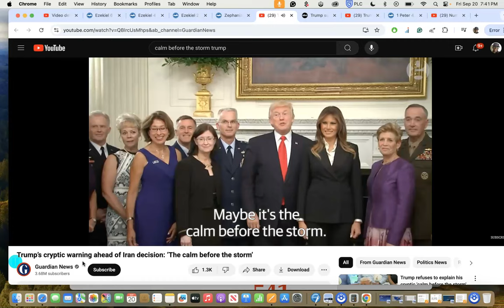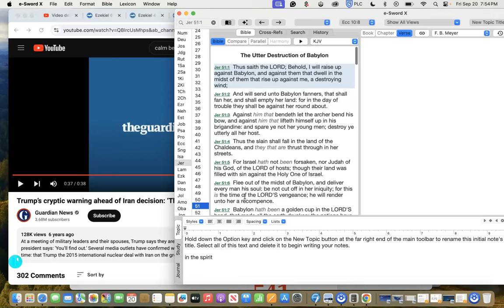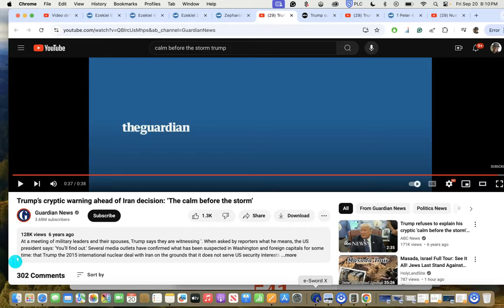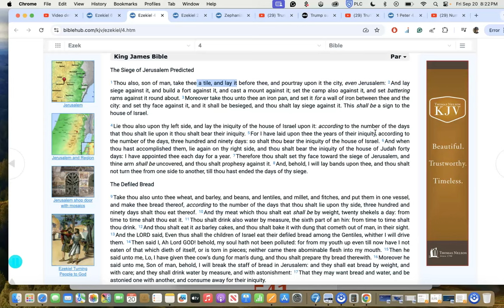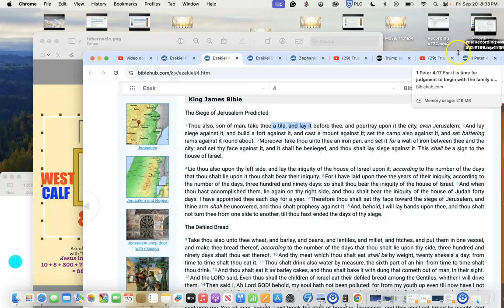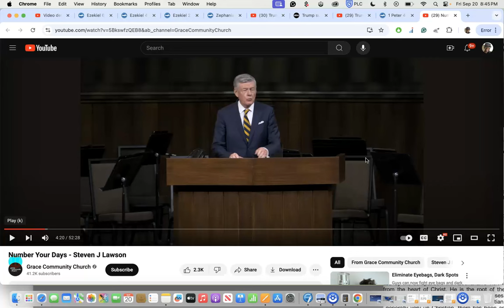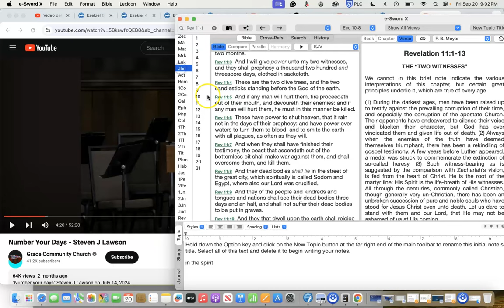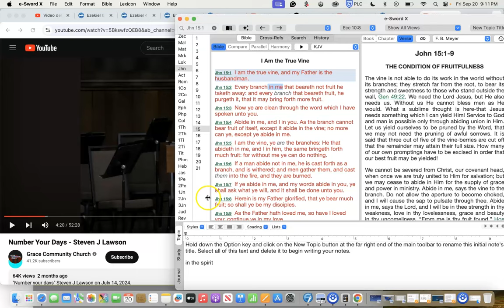Taking every thought captive! The Storm is almost here! Rapture Soon!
Preachtheloveofgod.com = Clothing Line